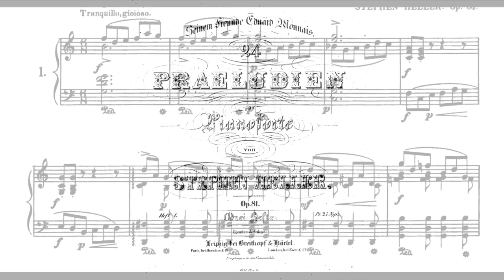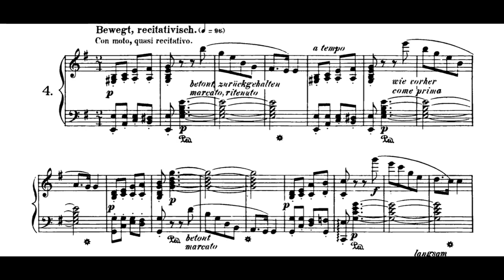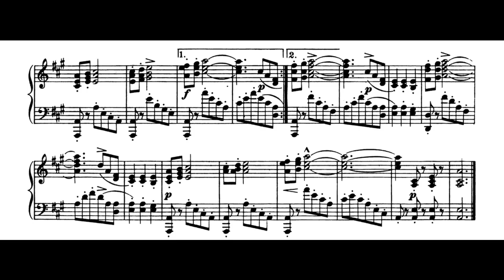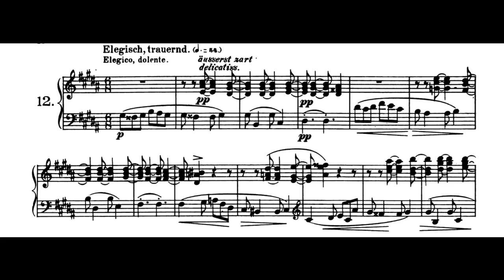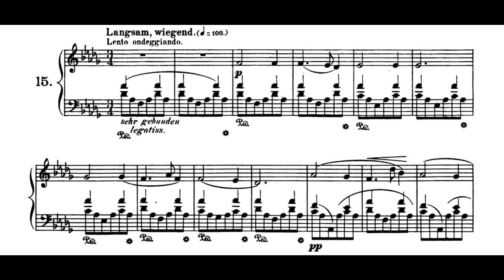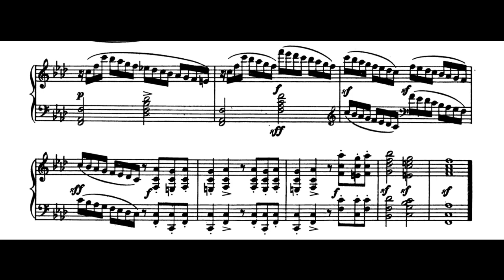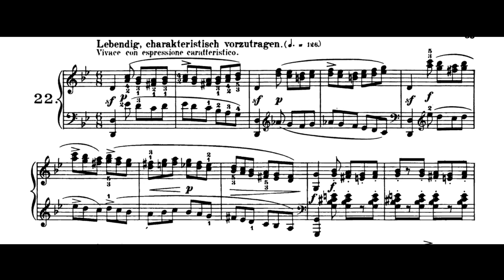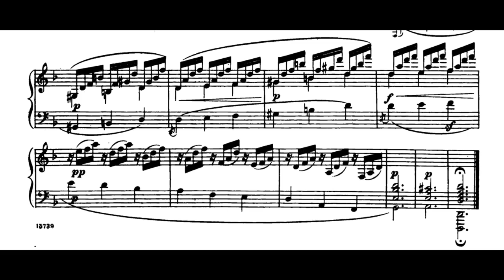Heller — 24 Preludes (Op.81) (Martin)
24 Preludes Op.81 was written by Hungarian composer Stephen Heller (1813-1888) in about 1853. Performed by Jean Martin.
Notice: the recording of Martin is owned exclusively by Marco Polo, was licensed to YouTube by Naxos of America, and is not used for any commercial purposes in this video.

0:06 — No.1 in C major
1:11 — No.2 in A minor
2:04 — No.3 in G major
3:18 — No.4 in E minor
4:26 — No.5 in D major
6:37 — No.6 in B minor
8:25 — No.7 in A major
10:15 — No.8 in F-sharp minor
11:17 — No.9 in E major
12:37 — No.10 in C-sharp minor
13:39 — No.11 in B major
14:53 — No.12 in G-sharp minor
16:42 — No.13 in F-sharp major
18:20 — No.14 in E-flat minor
19:22 — No.15 in D-flat major
21:45 — No.16 in B-flat minor
23:49 — No.17 in A-flat major
24:38 — No.18 in F minor
25:45 — No.19 in E-flat major
26:49 — No.20 in C minor
29:43 — No.21 in B-flat major
30:33 — No.22 in G minor
31:39 — No.23 in F major
33:51 — No.24 in D minor (Paraphrase of BWV 775)